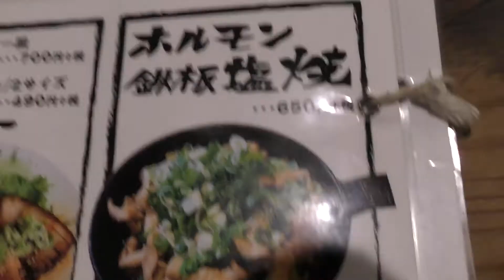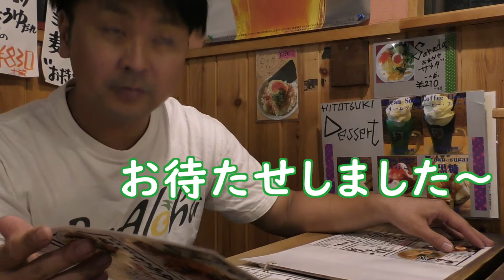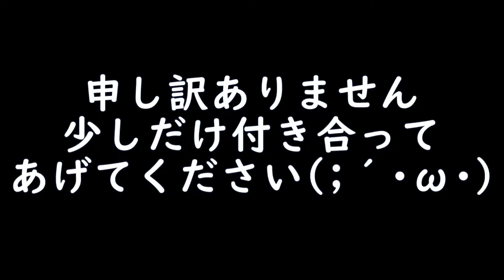【群馬・玉村】地獄ラーメン4丁目&ホルモン鉄板焼き！【日と月】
4:15～唐突なゴローちゃんのマネ

今回は地獄ラーメンというラーメンに挑んできました！(ヘタレ仕様でですが…)